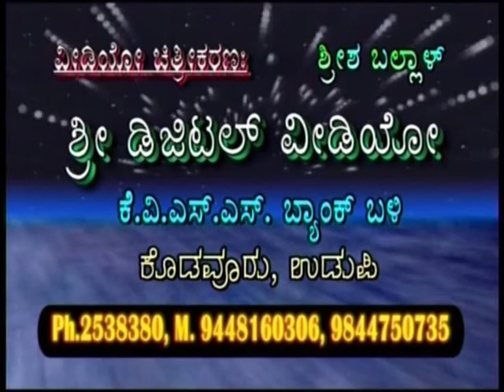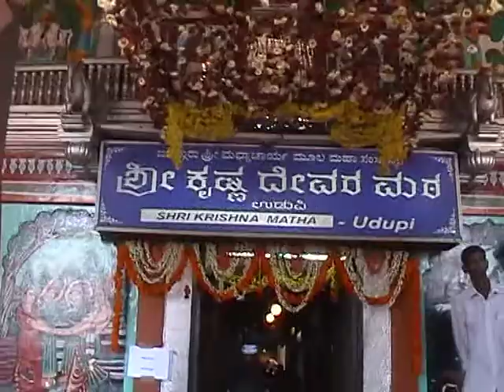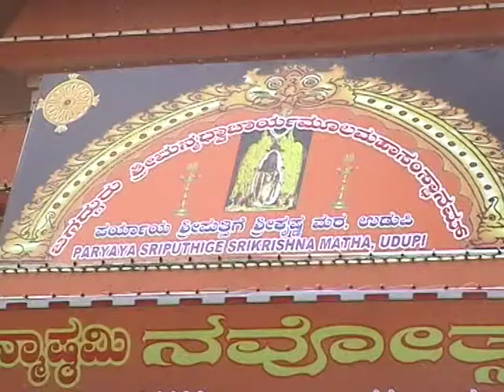Udupi Krishna Janmashtami - Puthige Swamiji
Sri Krishna Janmashtami celebration at Udupi Sri Krishna Math